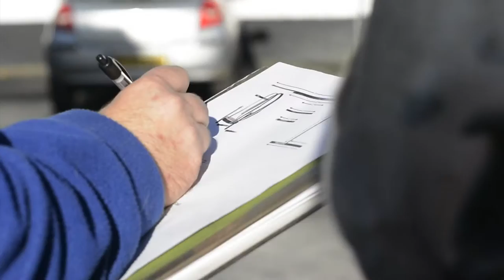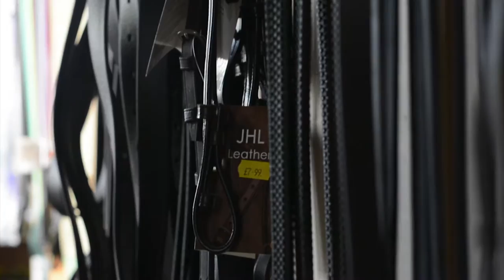Tree's and Leather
A short documentary film on Cornwall based saddler Martin Hughes.